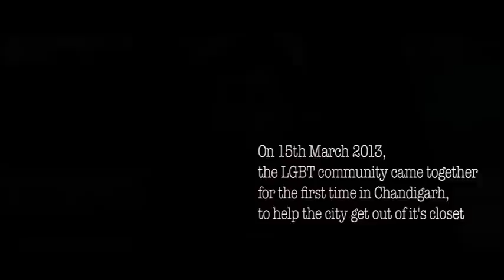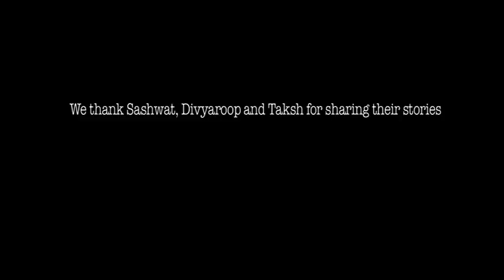Gay in Chandigarh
It was selected to be screened at the 2013 Chennai International Queer Film Festival. Also it was the opening film at the film festival.